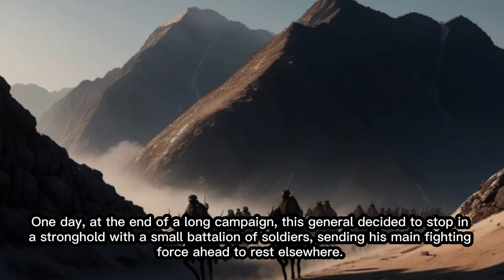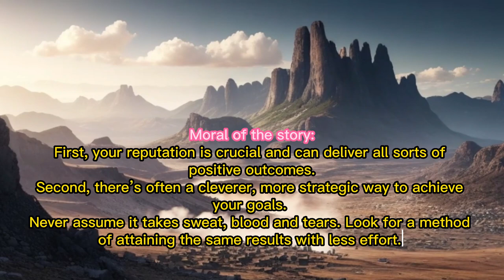GENERAL WHO PLAYS MANDOLIN | INSPIRATIVE STORY | WETENRI_STORY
THIS IS A STORY ABOUT A GENERAL WHO LED HIS TROOPS TO REST IN AN AREA THAT HE FELT WAS SAFE BUT UNEXPECTEDLY HE WAS VISITED BY ENEMY TROOPS WHO WANTED TO ATTACK, BUT THANKS TO HIS INGENUITY AND CONFIDENCE IN ORGANIZING TACTICS, THE ENEMY TROOPS FINALLY RETREATED REGULARLY.